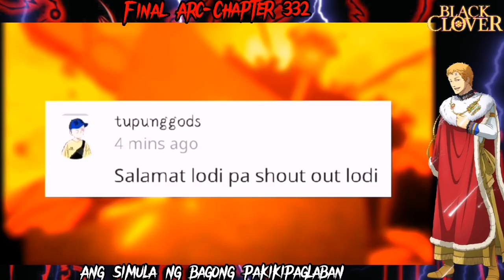ANG SIMULA NG PANIBAGONG LABANAN😯‼️Black Clover Final Arc Episode 1 Chapter 332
We will see in this the new enemy of Magic Knights, and what happened to the wizard king

Who is lucius? Where is the wizard king